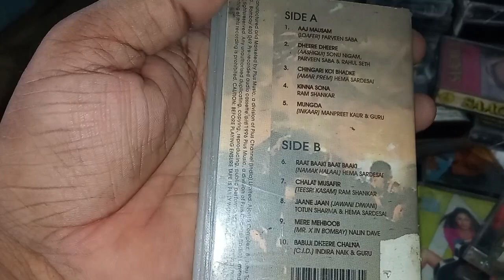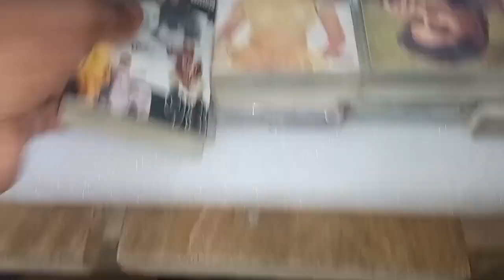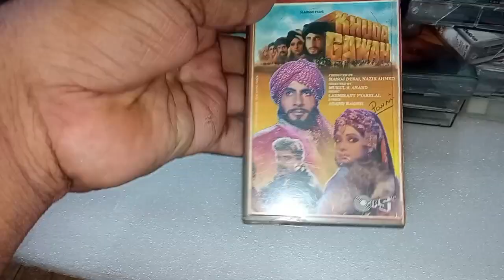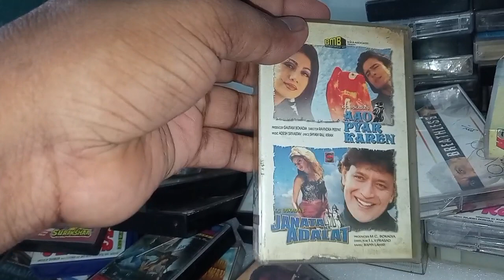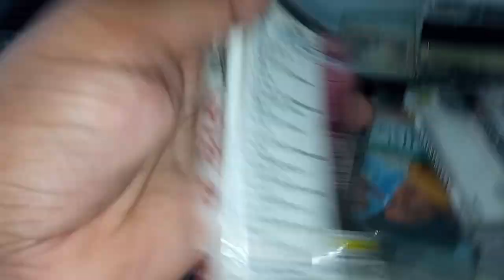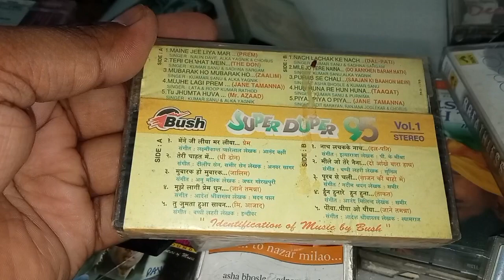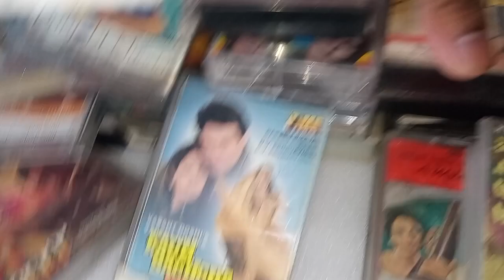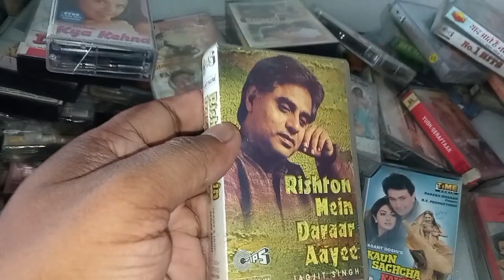All audio casste best collection all time hits in bollywood#9838074421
stereoaudio casste sale what's - 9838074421